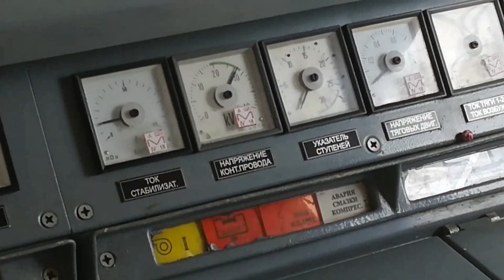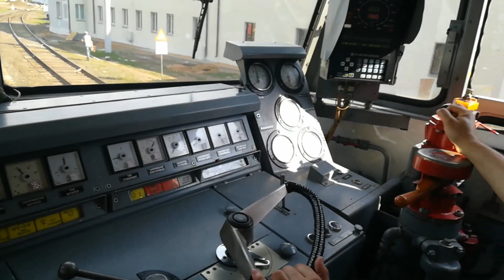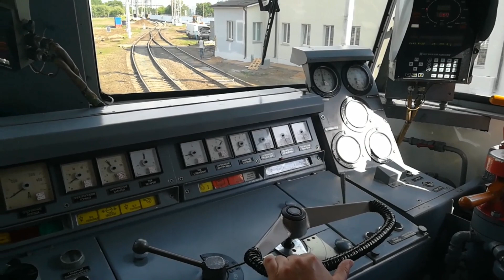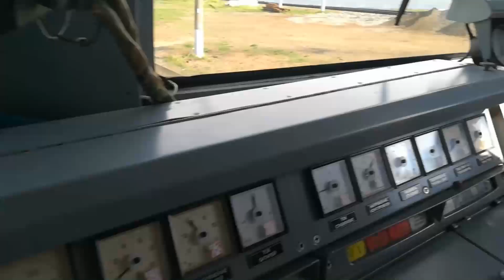На ЧС4т в ПТОЛ